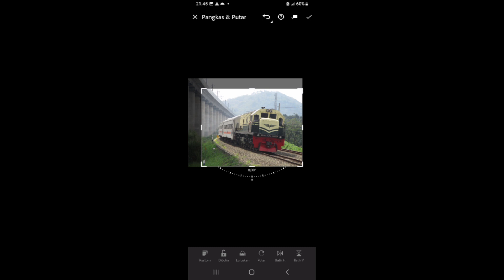Motret161 Vintage berangkat dari Gadobangkong